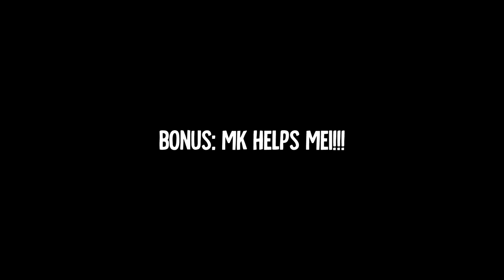Mei's Samadhi Rage in 29 Languages - LEGO Monkie Kid Multilanguage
It's so awesome to finally make a LMK multilanguage compilation as big as this one. Strap in friends... this is a very long vid. I'll update the other Season 3 videos also, very very soon.

TIMESTAMPS:
0:00 - Mei's rage multilanguage
18:02 - MK saves Mei multilanguage

VOICE ACTORS:
English
MK - Jack DeSena
Mei - Stephanie Sheh

Chinese
MK/Qi Xiaotian - Du Guangyi
Mei/Long Xiaojiao - Li Ye

Cantonese
MK/Chai Siu Tin - Derek Poon
Mei/Lung Siu Giu - Nasa Lai

Korean
MK - Choi Seung-hoon
Mei - Sa Moon-young

Japanese
MK/Kid - Emiri Kato
Mei - Mami Uchida

Taiwanese
MK/Qi Xiaotian - Chiang Chih Lun
Mei/Long Xiaojiao - Katrina Fu

Hebrew
MK - Guy Seideman
Mei - Sapir Darmon

Malay
MK - Aiman Afandi
Mei - ???

Thai
MK - ???
Mei - ???

Italian
MK - Tito Marteddu
Mei - Eva Padoan

Arabic
MK - Joud Chehayeb
Mei - Jana Mghames

French
MK - Sebastien Hebrant
Mei - Lise Leclercq

Bulgarian
MK - Vladimir Zombori (season 3)
Mei - Avgustina-Kalina Petkova

Croatian
MK - Luka Starman
Mei - Zrinka Antičević

Serbian
MK/Em-Kej - Petar Arsić
Mei - Đurđina Radić

Slovenian
MK - Boris Car
Mei - Pia Škulj

Dutch
MK - Boyan van der Heijden
Mei - Meghna Kumar

Polish
MK - Damian Kulec
Mei - Marta Czarkowska

German
MK - Dirk Petrick
Mei - Peggy Pollow

Czech
MK - Filip Vlastník
Mei - Eliška Jirotková

Hungarian
MK - Lehel Kovács
Mei - Dorka Mikita

Romanian
MK - Andrei Duțu
Mei - Amalia Uruc

Turkish
MK - Mert Aydın
Mei - Esra Kucur

Portuguese (EU)
MK - Emanuel Oliveira
Mei - Carol Rocha

Danish
MK - Mathias Klenske
Mei - Josephine S. Ellefsen

Norwegian
MK - Jesper Leporanta
Mei - Silje Hagrim Dahl

Swedish
MK - Nick Atickson
Mei - Carla Abrahamsen

Finnish
MK - ???
Mei - ???

Spanish (EU)
MK - Marc Gómez
Mei - Ingrid Elwes